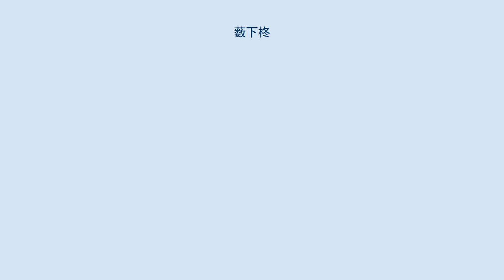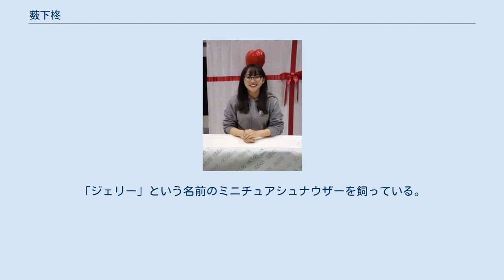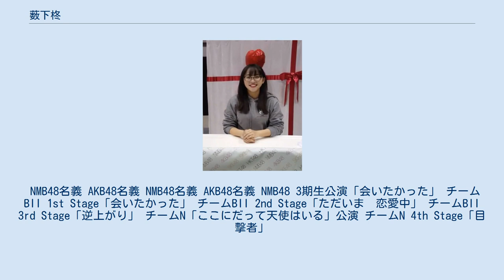薮下柊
愛称はしゅう。
大阪府出身。
実妹は元STU48の薮下楓。
 2011年 2012年 2013年 2014年 2015年 2016年 2017年 2018年 特技は、寄り目とピアノ。
ピアノのコンクールで金賞を取ったことがある。
 甲子園球場へ観戦に行くほどの阪神タイガースファン。
好きな選手は岩田稔。
メンバーには「タイガースの試合結果で握手会の態度が豹変する」と言われている。
阪神タイガース情報番組『虎バン』のレギュラーに決まった際には感涙し、「阪神タイガースみたいなアイドルになりたいって言ってたから。よかった…」と述べた。
 UK ROCK好きを公言しておりブログに『薮下柊のナイッシュ〜な気まぐレビュー』としてUK ROCK BANDのレビューを書いておりUK ROCK好きアイドルファンの中で話題となっている。
現在までに、オアシス、ザ・ストーン・ローゼズ、ブラー、ハッピー・マンデーズ、クーラ・シェイカー、パルプ、スーパーグラスのレビューを書いている。
 家族構成は父、母、妹であり、妹の薮下楓（ふう）は2017年から2021年までSTU48のメンバーとして活動。
ニュージーランド在住の祖母がいる。
「ジェリー」という名前のミニチュアシュナウザーを飼っている。
 NMB48名義 AKB48名義 NMB48名義 AKB48名義 NMB48 3期生公演「会いたかった」 チームBII 1st Stage「会いたかった」 チームBII 2nd Stage「ただいま　恋愛中」 チームBII 3rd Stage「逆上がり」 チームN「ここにだって天使はいる」公演 チームN 4th Stage「目撃者」